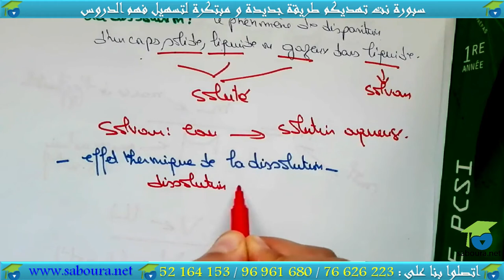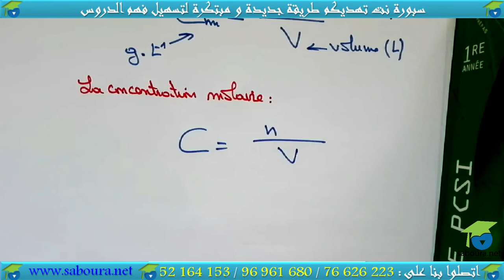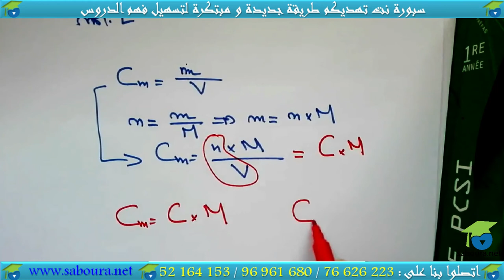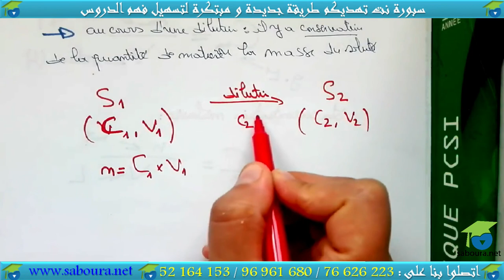Les solutions (résumé)